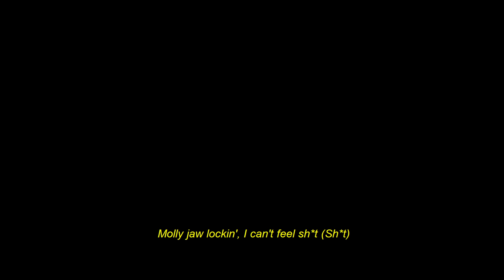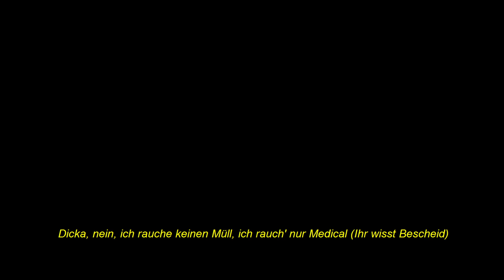Ufo361 feat. Ken Carson - PILLS (prod. by Exetra Beatz x Senk x LBWbeats)